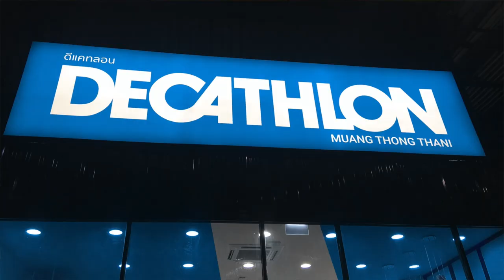แกะกล่องพัดลม ผ้าเช็ดตัว NABAIJI สายแค้มปิ้ง OUTDOOR ราคาดี พกพาง่าย แวะไปสอยที่ DECATHLON ทุกสาขา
หมดคำถามสำหรับ ผ้าเช็ดตัวไมโครไฟเบอร์ ซับนำ้? ราคา? พกพาง่าย? คำตอบอยู่ใน วีดีโอแล้วค่า

ซื้อที่ Decathlon ค่ะ ราคาไม่แพง มีสีให้เลือกเยอะนะคะ ขนาดกะทัดรัด พับเก็บง่าย น้ำหนักเบา พกพาสะดวก เป็นอีกหนึ่งไอเทมที่Mer คิดว่าควรมีเวลาไปแคมปิ้ง🏕หรือ ผู้ที่หลงไหลกิจกรรม OUTDOOR🏖

 🔸 ผ้าเช็ดตัว Nabaiji 🔸
✔ไซส์ S - 42 x 55 CM.  ราคา 70 บาท
✔ไซส์ M - 65 x 90 CM.  ราคา 130 บาท
✔ไซส์ L - 80 x 130 CM.  ราคา 150 บาท
✔ไซส์ XL - 110 x 175 CM. มีเป็นบางรุ่น

📍Credit : Nabaiji  ผ้าเช็ดตัวไมโครไฟเบอร์ Nabaiji  เบา แต่ซึมซับน้ำได้ดีเยี่ยม เช็ดตัว เช็ดผมได้แห้งเร็วกว่าผ้าขนหนูเช็ดตัวทั่ว ๆ ไปได้ถึง 10 เท่า มีขนาดกะทัดรัดเป็นพิเศษเมื่อพับเก็บ น้ำหนักเบา พกพาสะดวก ซักบ่อยได้ไม่หลุดลุ่ยหรือฉีกขาดง่าย สามารถซักด้วยเครื่องได้

🙏 ขอให้ทุกท่านมีความสุขในการรับชมวิดีโอ 🙏
      ผิดพลาดประการณ์ใดต้องขออภัย ณ ที่นี้ด้วยนะคะ
❤️ใครมีสินค้าชิ้นไหนอยากให้พี่เม๋อร์แกะกล่องหรือมีสถานที่กางเต็นท์ดีๆแนะนำเข้ามาคอมเม้นท์ พูดคุยกันได้นะคะ
❤️ขอบคุณที่กดไลค์ กดติดตาม ขอบคุณมากๆคะคุณคือแรงใจให้เราทำวีดีโอต่อไปค่ะ